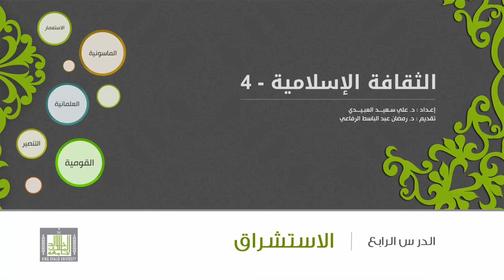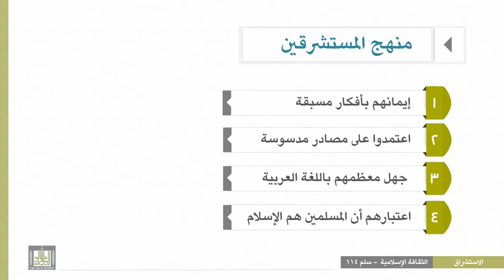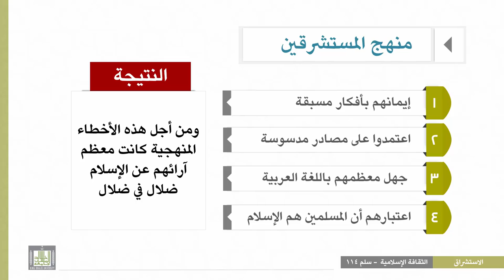الثقافة الإسلامية 114 - الوحدة 4 : مناهج المستشرقين